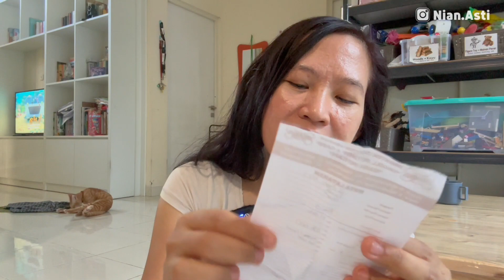VLOG BAWA KUCING KE DOKTER HEWAN | LATTE SI KUCING JANTAN MAU STERIL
Yes, akhirnya beberapa waktu yang lalu akhirnya steril kucing jantan terakhir kami, yaitu Latte. Pada Hari Senin saya bawa ke dokter hewan, dan Rabu kemudian kami jemput.

Cekidot cerita lengkapnya ya teman-teman... dan jangan lupa juga untuk follow social media saya disini:

Terima-kasih.